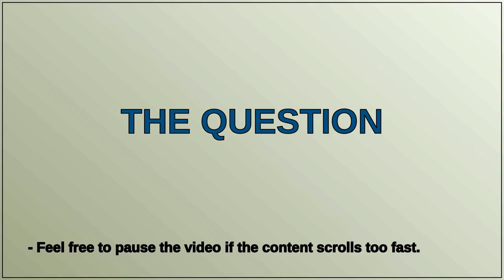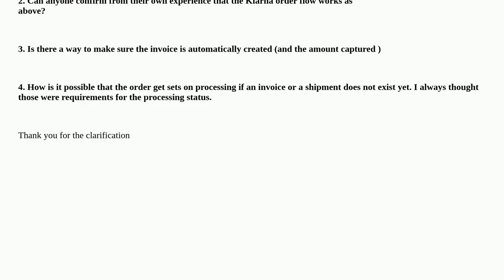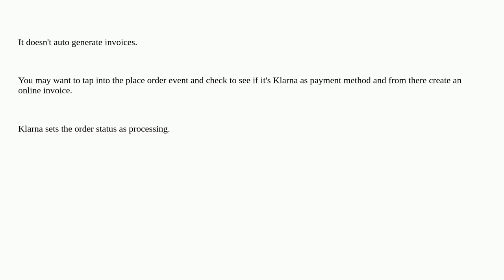Automatic invoices in Klarna M2 module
A special thanks goes out to the community

  klarna magento2